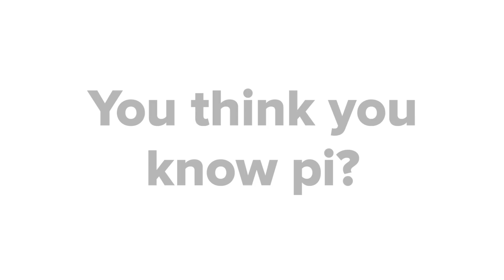Happy Pi Day from Ohio State's Aaron Craft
Ohio State basketball star Aaron Craft has always been competitive.

So when one of his teachers at Liberty-Benton High School stated a former student had memorized the first 62 digits of the mathematical constant pi, Craft had to break that record.